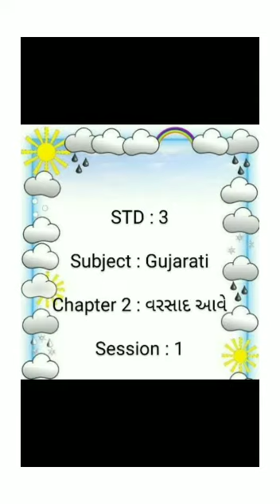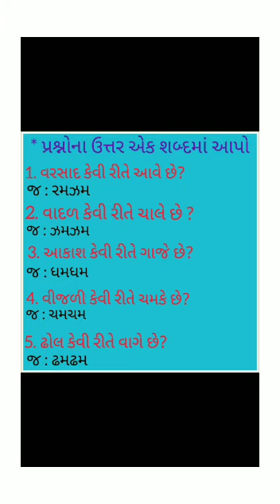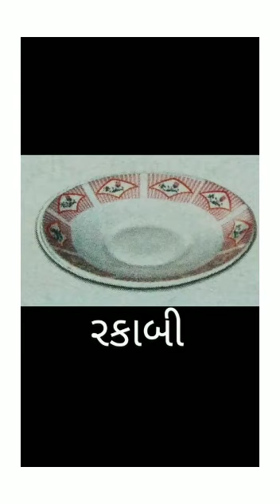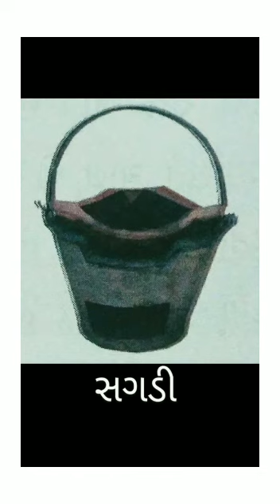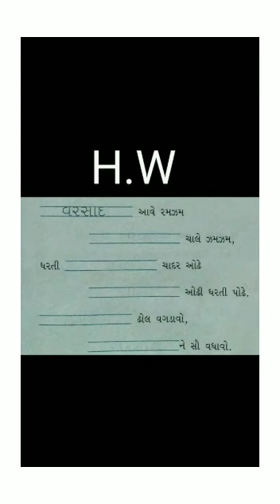Std 3 | Gujarati | Ch 2 | Session 1